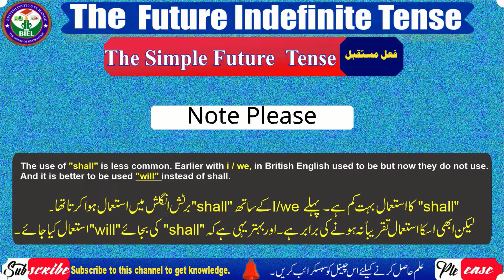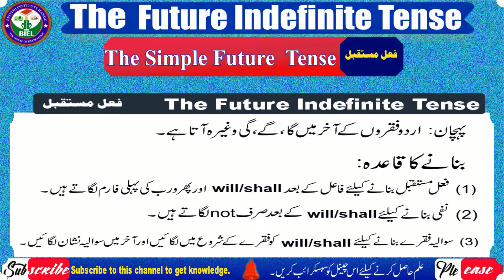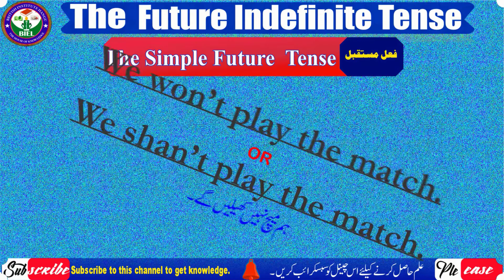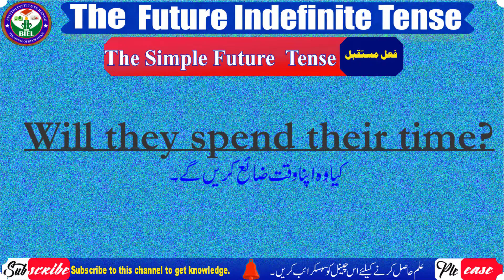Future Simple Tense/English Grammar Rules/ in English & Urdu فعل مستقبل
In this English conversation video, you will figure out how to utilize 'Will' in Simple future Tense to shape English sentences. This English conversation course will assist you with learning English Grammar rule and English tenses in Urdu. This Spoken English video by Muhammad Shafiq would help you comprehend in which circumstances you can utilize the Simple future tense. These English talking tips would assist you with speaking familiar English and improve your English talking discussion. This English talking exercise in Urdu is created by British Institute of English Language and Computer Center Pakistan.

You could likewise join our English-speaking course at our English talking foundation Pakistan, our English talking class in Pakistan would help you to build up your communicated in English and cause you to talk familiar English.

You can take admission in our online class and this would be taken online through Skype.

اس چینل میں آپ برطانوی لہجے کے ساتھ اپنی گرامر اور الفاظ کو ضعف میں بہتر بنائیں گے۔
  (بین الاقوامی صوتی حرف تہجی نقل شامل ہے۔)